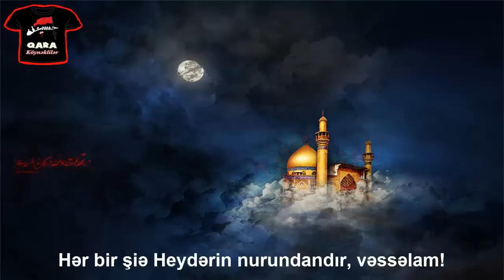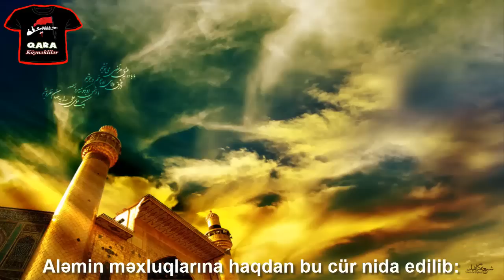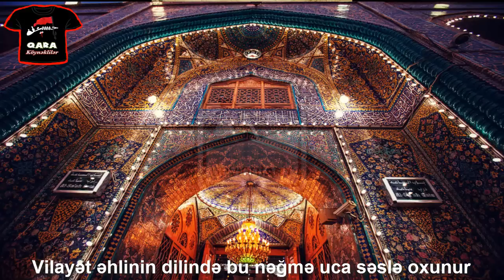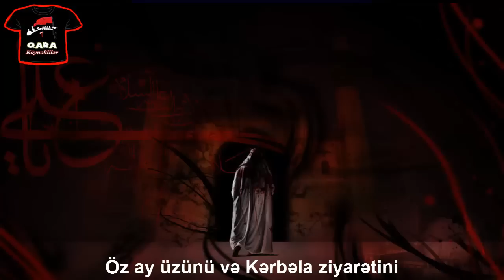Mövla, Əli! Mövla, Əli!